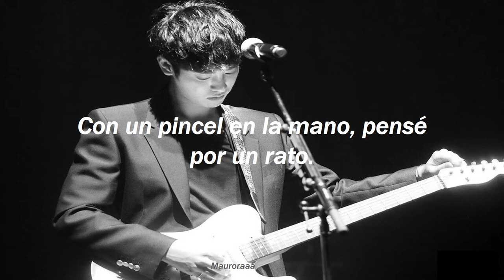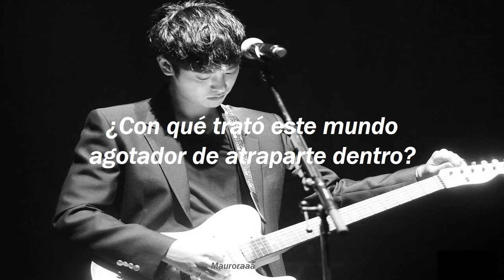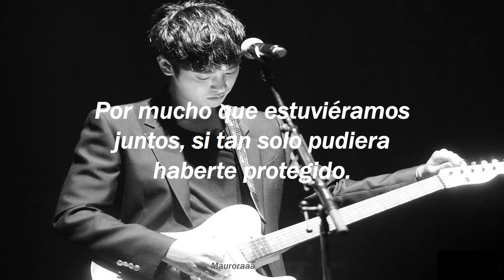Jung Joon Young ; Painter/Artist (Sub español)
Escuché esta canción tan arte por una radiodifusora coreana y omg, es taaaaaan bellaaaa;
Soy nueva traduciendo, así que cualquier error, pueden decirme con confianza.

El audio no me pertenece, todo los créditos a su respectivo autor.